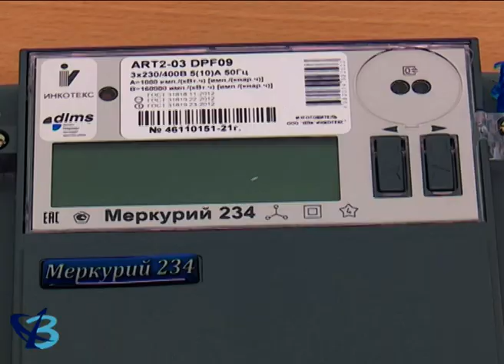Губкинцам установят «умные» счётчики 12+